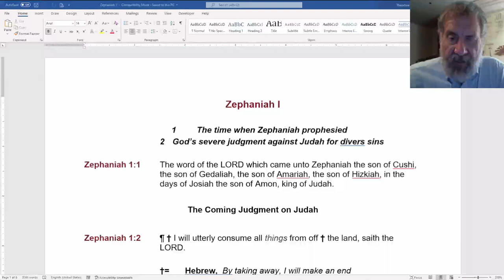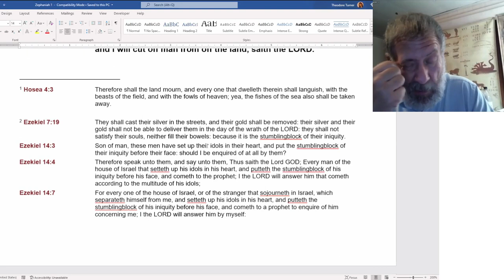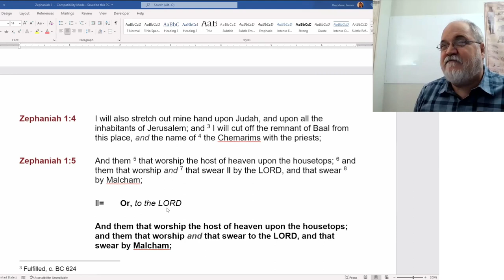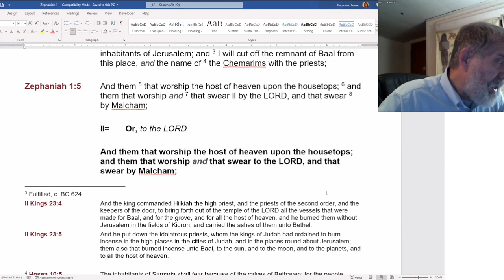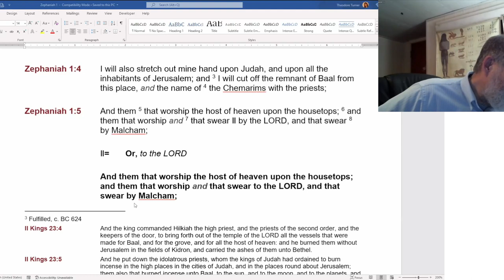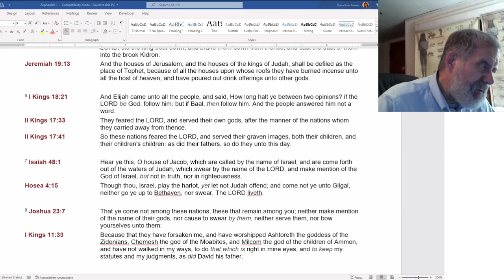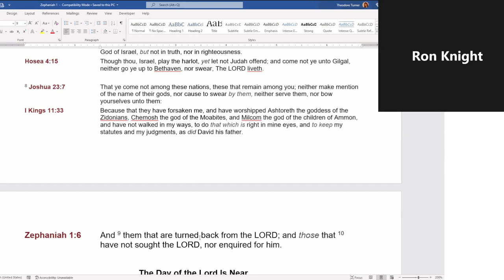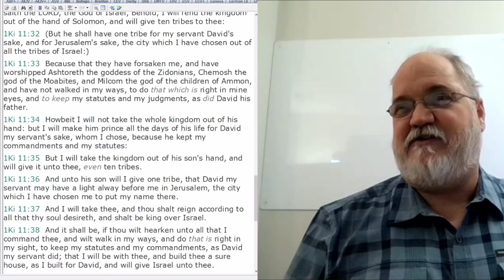2022 03 26 Zephaniah - Dwight Howard